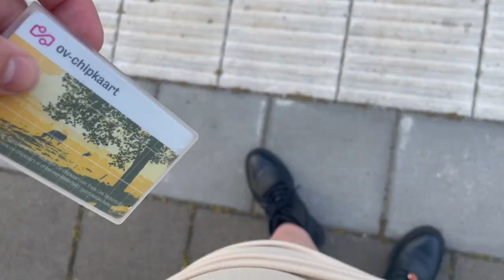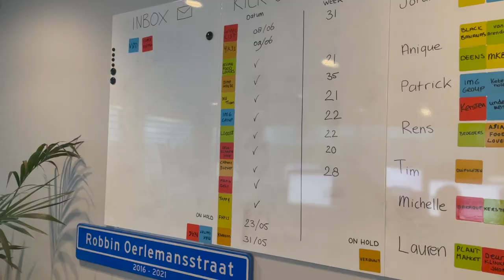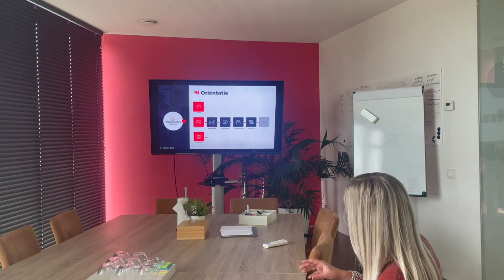Stage vlog bij MailCampaigns | Denise Welten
Hi allemaal,
Voor de opleiding CE heb ik deze stage vlog gemaakt bij het bedrijf MailCampaigns. Veel kijkplezier!